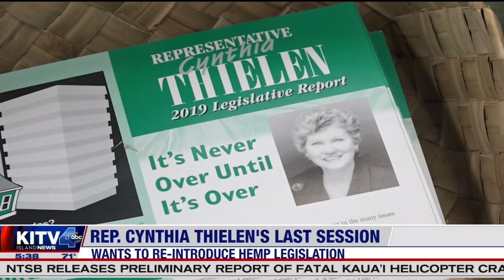KITV Story on Cynthia Thielen retirement